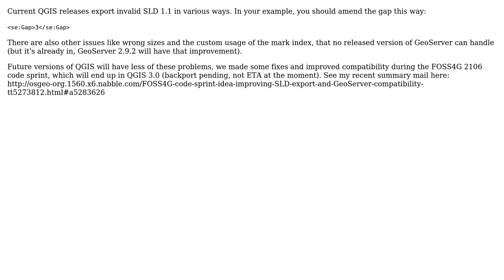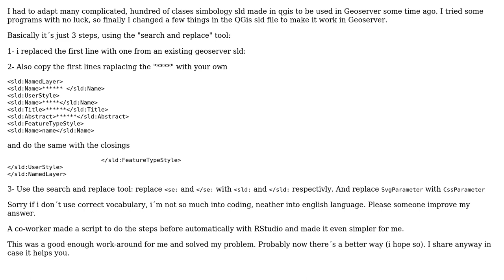GIS: Qgis exported SLD file is not valid on Geoserver (2 Solutions!!)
GIS: Qgis exported SLD file is not valid on Geoserver

With thanks & praise to God, and with thanks to the many people who have made this project possible! | Content (except music & images) licensed under CC BY-SA | Music | Images & others | With thanks to user Ibrahim Mohammed user A_NeriWinter user Andrea Aime and the Stack Exchange Network Trademarks are property of their respective owners. You are responsible for your own actions.